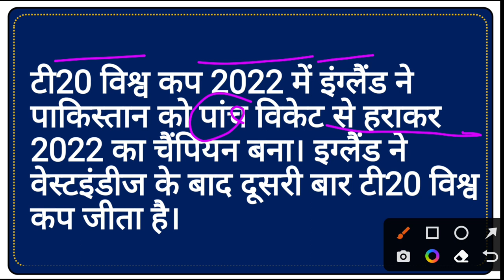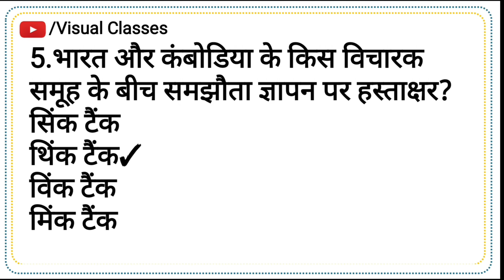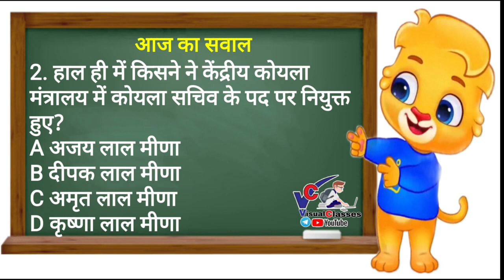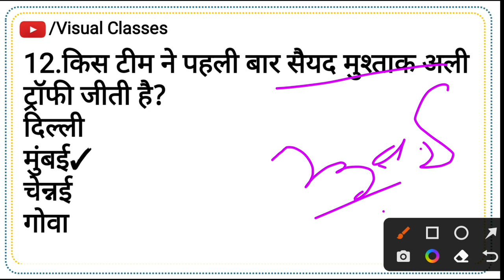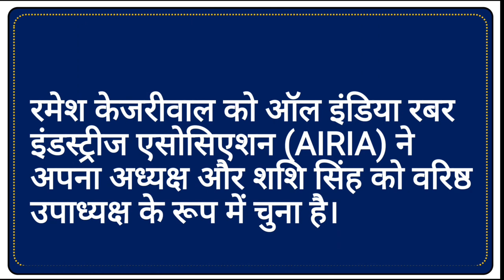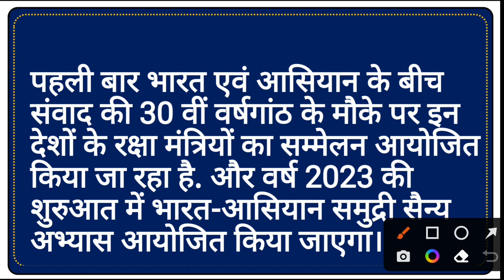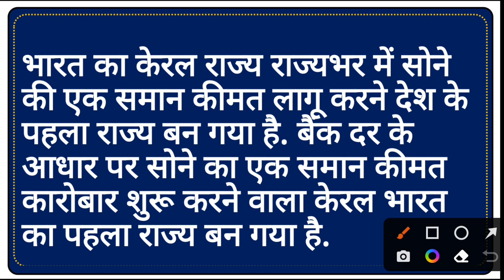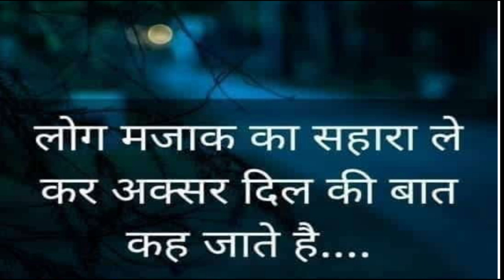youtube video #-9X1I0D5OeA